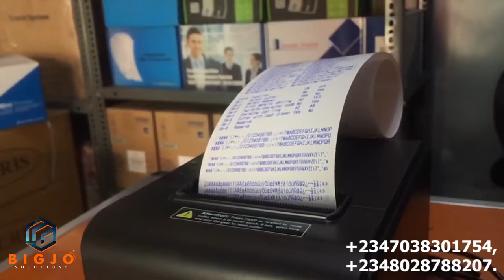How to print a self test in Xprinter